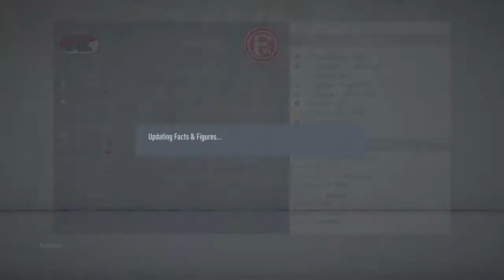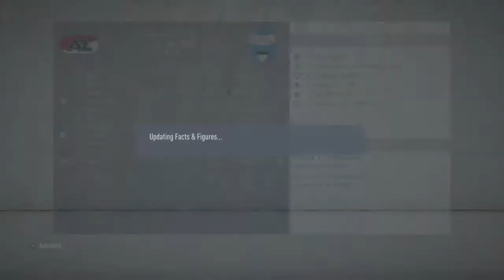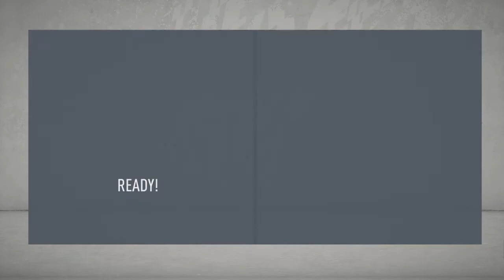New series with high-flying AZ! AZ Alkmaar career mode episode 1